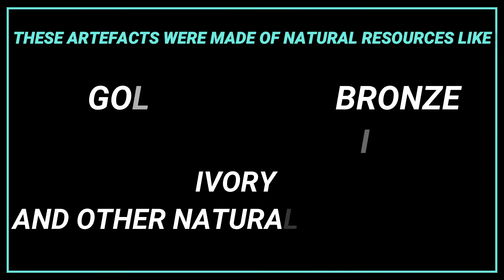ARE SCULPTURES WORSHIPPED IN ANCIENT AFRICAN SPIRITUALITY? | IDOL WORSHIP? | STOLEN ARTEFACTS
Glad you are able to join   @breakHbarriers always grateful to have you here.
Join the team, thank you.